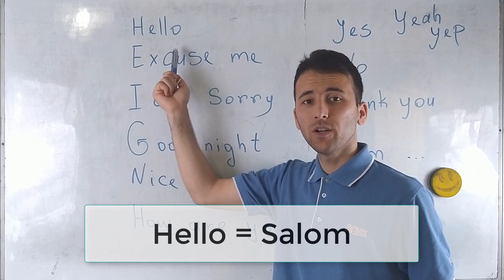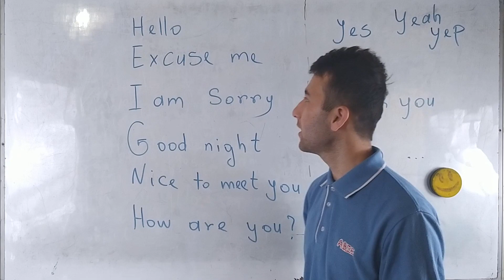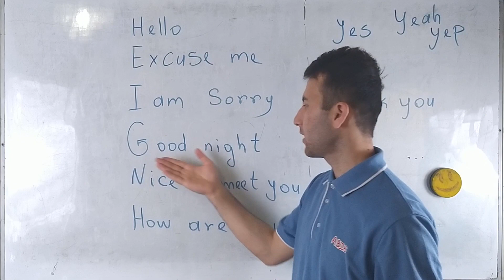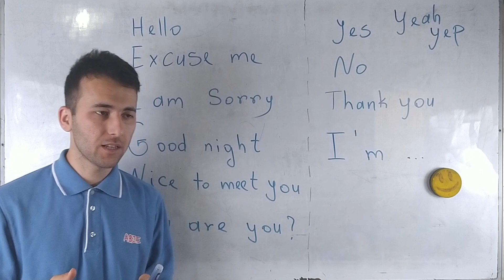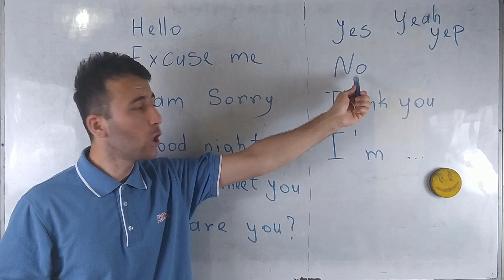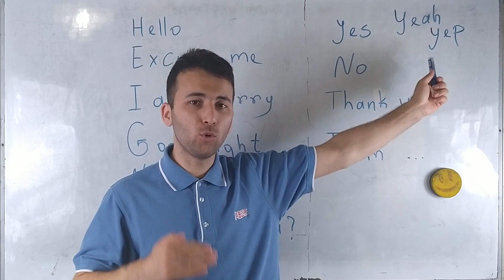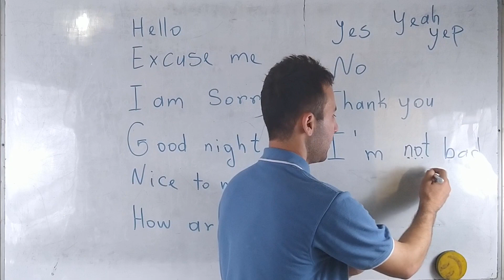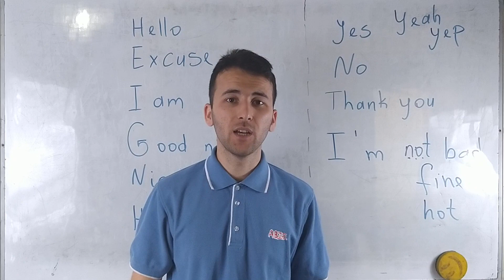Ingliz tilida oson va tez gaplashishni o'rganish 35-dars(Excuse me- kechirasiz)how to learn speaking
Hammag  salom do'stlar mani ism familiyam Shakhzod Jumaev kanalimda hardoim Ingliz tilini o'rgatib boraman shuning uchun kanalimga obua boling! video link ni do'stariz bilan baxam ko'ring va like bosib bizni qo'llab quvvatlang! sababi boshqa Ingliz tili o'rganuvchilar ham shu darslikdan baxramand bo'lishsin.

Bugungi darslikda siz
1.Hello
2. I am sorry
3. Excuse me
4. How are you?
va hakozolarni o'rganasiz
shu gaplarni tarjimasi qaysi vaqtda ishlatilishini bilib olasiz.